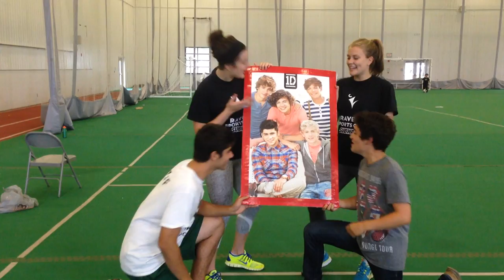Carleton University Sports Camp Staff 2014 - Best Song Ever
BEST. CAMP. EVER.                          Carleton University Sports Camp Staff 2014 - Best Song Ever